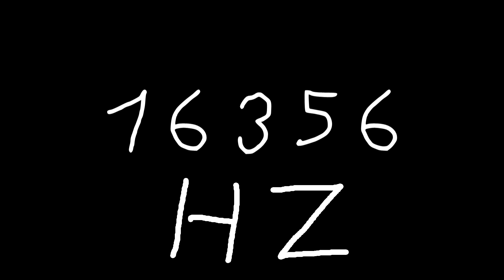16356 hz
Just sound.

chords
sounds
noise
tone
noises
tones
audio
wave
waves
sin
sine
sinus
sinoid
heart
heartbeat
resonancy